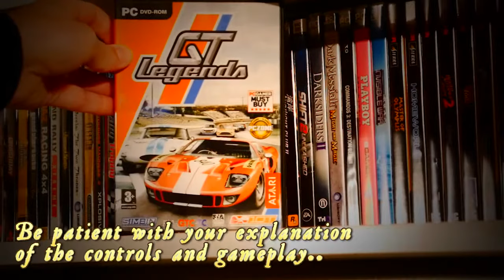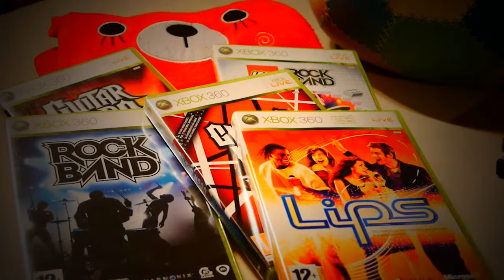15 Video Games for Valentine's Day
For Valentine's day, I've picked 15 games to play with your "precious" one. If you've never played or even heard about any of these, get ready to be addicted !!

Timestamps:
00:00 Intro
00:22 Rules
01:12 LEGO series
02:24 Sonic & All-Stars Racing Transformed
03:31 Ms Pac Man
04:20 Plants vs Zombies
05:06 Fez
06:02 Rayman Origins
06:45 Rock Band series
07:32 Critter Crunch
08:29 Castle Crasher
09:28 Diner Dash
10:25 New Super Mario Bros Wii
11:56 Honorable Mentions

Features the following music (in order of appearance):
• Outrun (Splash Wave daXX Final) (by daXX)
• Project 11 (An Angels Love) (by Hazel)
• Lego series: Lord of The Rings / Indiana Jones / Pirates of the Caribbean / Star Wars (various platforms)
• Sonic & All-Stars Racing Transformed (various platforms)
• Ms. Pac Man (arcade)
• Plants vs Zombies (various platforms)
• Fez (various platforms)
• Rayman Origins (various platforms)
• Rock Band series (various platforms)
• Critter Crunch (various platforms)
• Castle Crasher (various platforms)
• Diner Dash (various platforms)

P/XEL
p/xel
It's a Pixel THING
PXTNG
Retrogaming
Retrogames
Retrogamers
retrocomputing
retrocomputers
computing history
gaming history
Gaming
Pixel
games to play with girlfriend
games to play with boyfriend